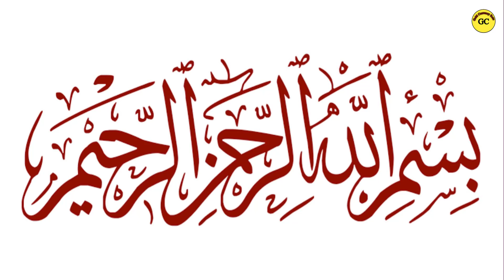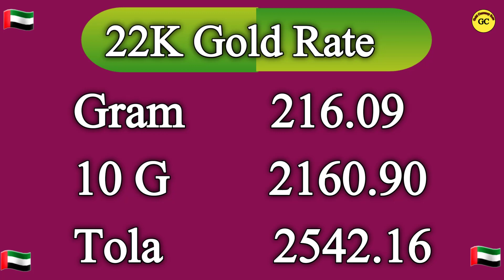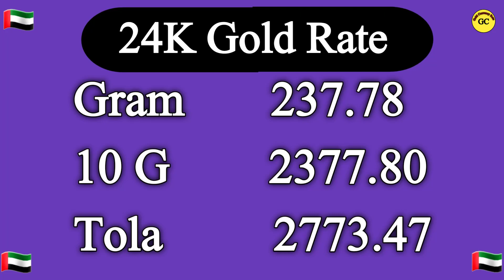Dubai Gold Rate Today | UAE gold rate today | 30 August 2023 Today gold rate in Dubai